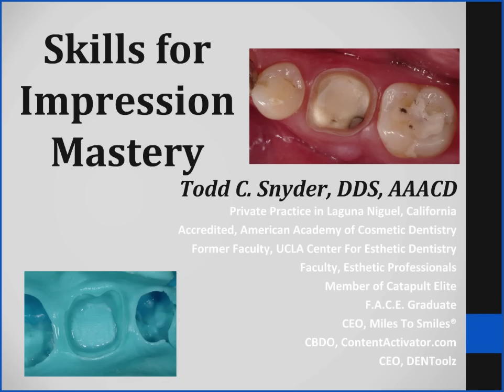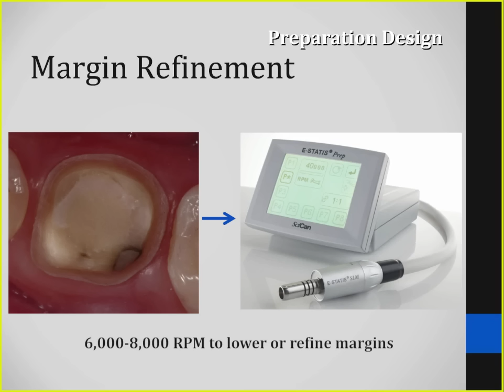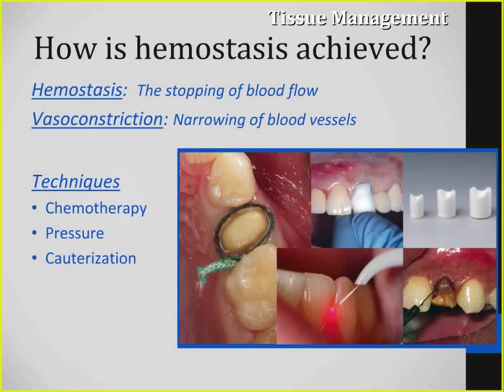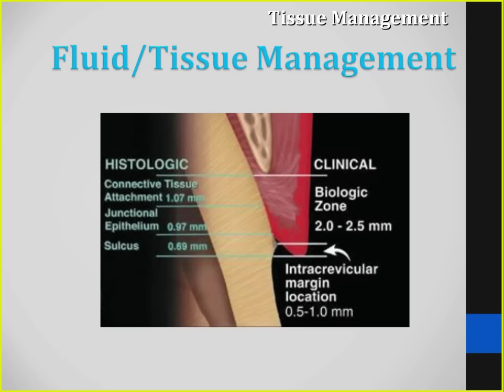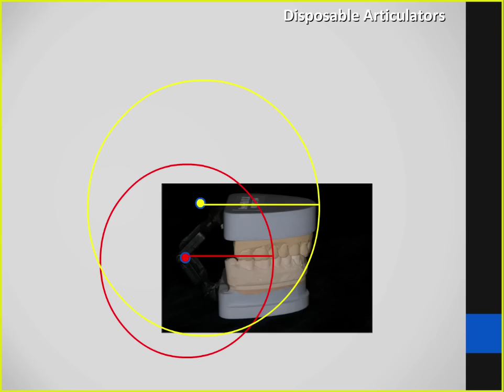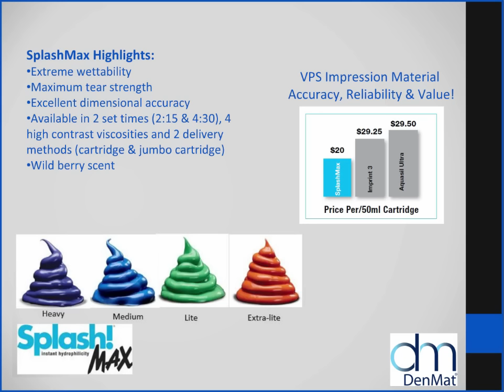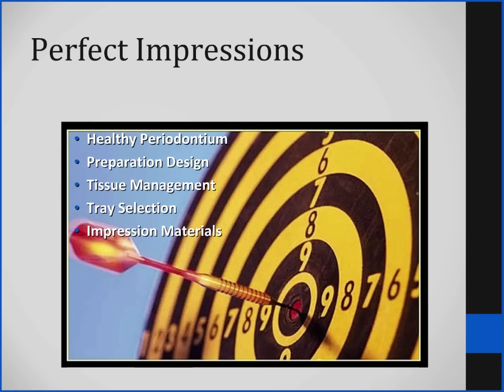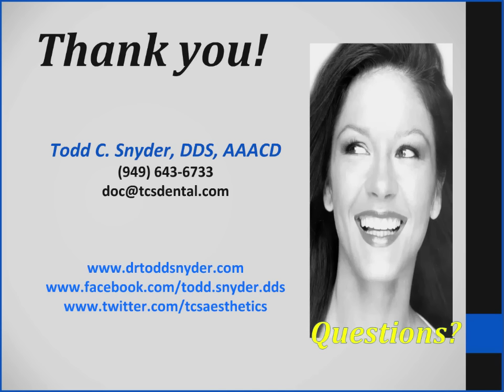Dental Training: Skills for Dental Impression Mastery by dentist Todd Snyder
Originally Released Sep 15, 2014

For more info or to received 1 CDE credit go

COURSE SUMMARY

Impression materials are not the panacea to getting an accurate impression, but improved physical properties have certainly helped to simplify the process. There are many tasks that must be accomplished in order to capture an accurate impression of the prepared tooth structure. Surprisingly 90% of impressions sent to the laboratory typically are flawed. This webinar will discuss some of the many tools that are available to help capture a good impression on the first attempt so that any dentist can be one of the top 10%.

TOPICS COVERED

1. Tissue Management
2. Preparation Design
3. Impression Material Placement
4. Retraction Cord Utilization
5. Impression Trays
6. Common Errors

SPEAKER DETAILS

Dr. Todd C. Snyder received his doctorate in dental surgery at the University of California at Los Angeles School of Dentistry. Dr. Snyder is an Accredited Fellow of the American Academy of Cosmetic Dentistry. Furthermore, he has trained at the F.A.C.E. institute for complex gnathological (functional) and temporomandibular joint disorders (TMD). Dr. Snyder lectures both nationally and internationally on numerous aspects of dental materials, techniques, equipment, use of the internet, software and business marketing tools. Dr. Snyder has been on the faculty at U.C.L.A. and is currently on the faculty at Esthetic Professionals.

Dr Snyder is also a member of the Catapult Elite Group. Dr. Snyder is a consultant for numerous dental manufacturing companies and has authored numerous articles in dental publications worldwide. With his passion for aesthetic dentistry, Dr. Snyder helped create and co-direct the first (in the nation) two year graduate program in Aesthetic and Cosmetic Restorative Dentistry at the UCLA School of Dentistry. Dr. Snyder offers webinars, half-day, full-day and multi-day lectures, including custom courses and hands-on workshops. In his spare time Dr. Snyder is a professional race car driver, avid surfer, snowboarder, mountain biker and entrepreneur.